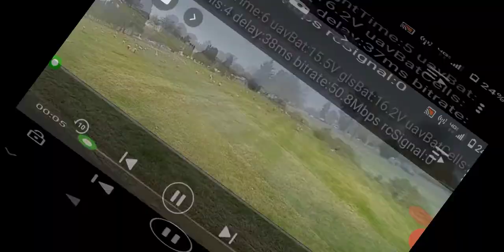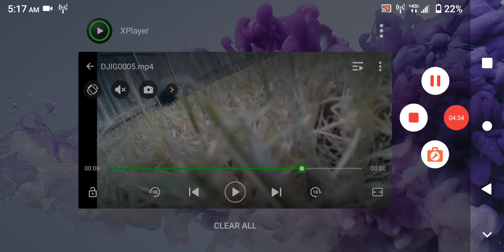122 % chance it's going to be a great day!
hey don't worry be Happy!! you can do it!! lol God bless